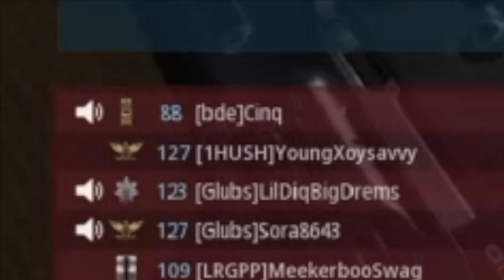making peoples ears ring with my loud mic (cod trolling)